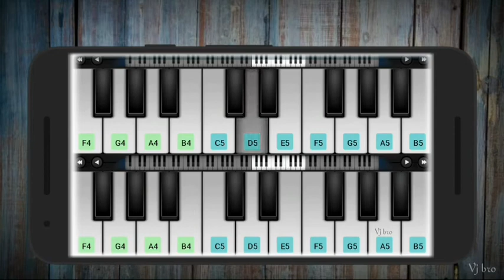Enthiran - Chitti Goes Wild BGM | Rajinikanth | A R Rahman | Piano Cover | Perfect Piano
Enthiran - Chitti Goes Wild BGM Cover by Piano.

Query Solved
piano tutorial
piano songs
piano cover
piano ringtone
piano app
piano app tutorial
piano beginner
piano cover songs
piano easy